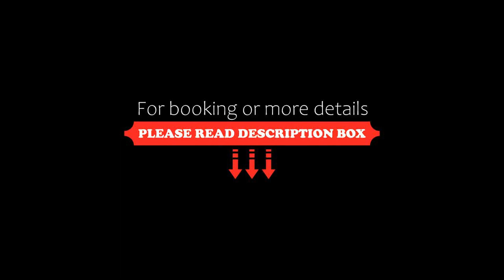Casa del Retoño, Guadalajara, Mexico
About Property:
You're eligible for a Genius discount at Casa del Retoño! To save at this property, all you have to do is sign in.
This colourful, Mexican-style bed and breakfast in Tlaquepaque offers free Wi-Fi and an outdoor seating area with tropical gardens. Casa del Retoño is just 6 km from Guadalajara's historic centre.

Each room at this property comes with Mexican-style decor, a full bathroom and a cable TV. They also feature...
Property Type: Hotel
Address: Matamoros, 182, Tlaquepaque, 45500 Guadalajara, Mexico
Searching For
1. Casa del Retoño - Guadalajara - Mexico
2. Casa del Retoño - Guadalajara - Mexico Address
3. Casa del Retoño - Guadalajara - Mexico Rooms
4. Casa del Retoño - Guadalajara - Mexico Amenities
5. Casa del Retoño - Guadalajara - Mexico Offers and Deals
Audio Credit:
Track Title: Reasons To Hope
Artist: Reed Mathis